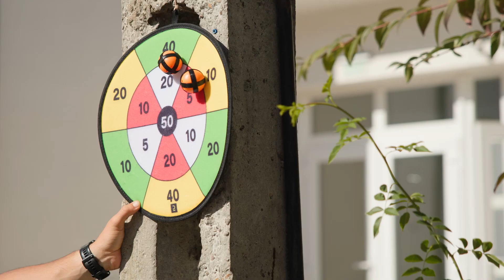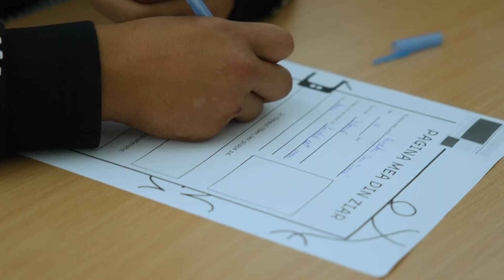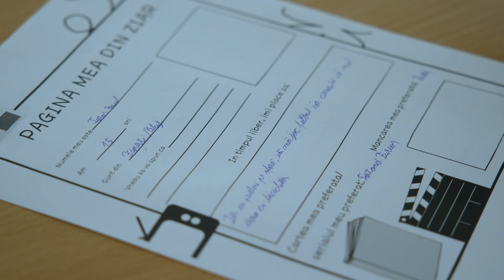Film documentar „Școala de afară - Pătratul fără laturi”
Bune practici rezultate ca urmare a implementării proiectului „Școala de afară - Pătratul fără laturi” finanțat în cadrul POCU 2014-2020, cod contract POCU/987/6.3/.6.6/154008

Proiectul a fost implementat de către Asociația Inceptus România în parteneriat cu Liceul Teoretic D.Tautan, Florești, Școala Gimnazială Luna de Sus și Școala Profesională Specială „Samus” din Cluj-Napoca în perioada 31 octombrie 2021-31 decembrie 2023.